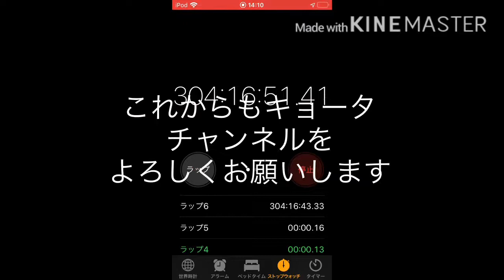（テスト）ゆっくり実況始めます！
使用ソフト